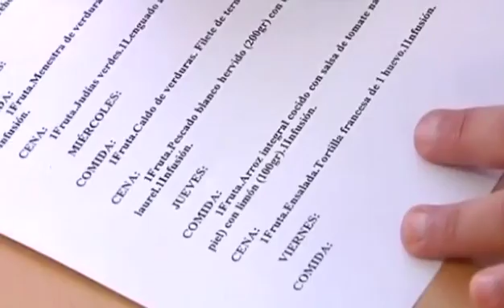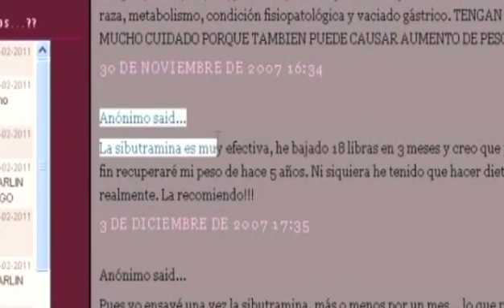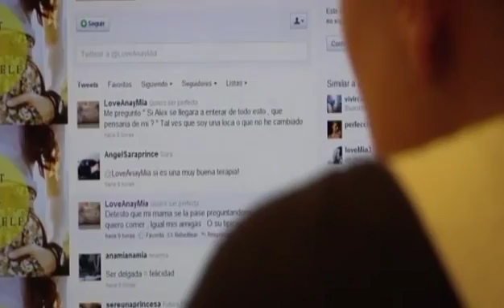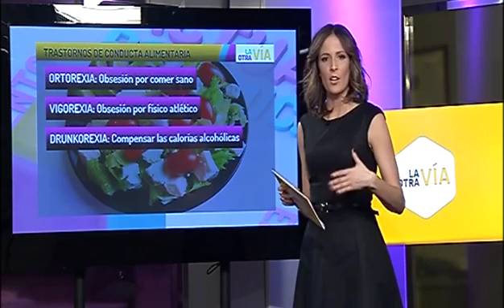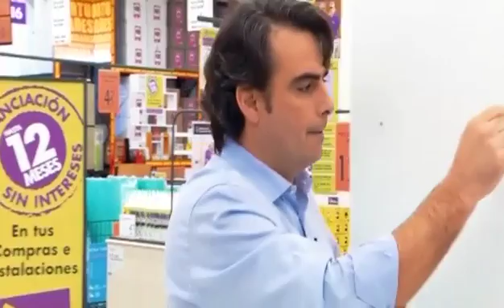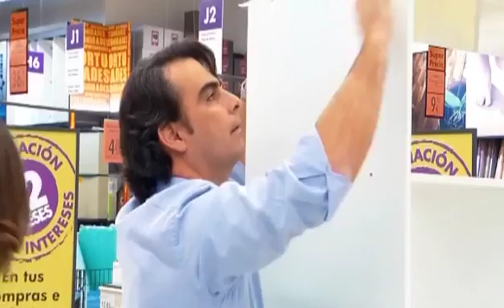«La otra Vía» (cap. 49- parte 1- 28/11/14)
¿Dónde está el futuro de los jóvenes españoles? Es una de las preguntas a las que tratará de responder este viernes La Otra Vía, en la tertulia que protagonizarán Loreto Silvoso, Pilar Blanco, Mariluz Canal y Dalia García, dirigida por Antía Díaz. Los datos del Injuve indican que seis de cada diez jóvenes dependen de los ingresos de otras personas, y una encuesta europea demuestra que los españoles son los jóvenes con menos esperanza en su futuro.Además, y coincidiendo con la celebración del Día Internacional de la lucha contra los trastornos alimentarios, visitará el plató Manuela Naya, socia fundadora de la Asociación de Bulimia y Anorexia de A Coruña. para analizar la incidencia de estas enfermedades y los recursos con los que cuentan para tratarlas. Y en la sección Fuera de Contexto, Paloma Ferro propondrá un reto al presidente de la Diputación de A Coruña: responder a sus preguntas en plena sesión de bricolaje.